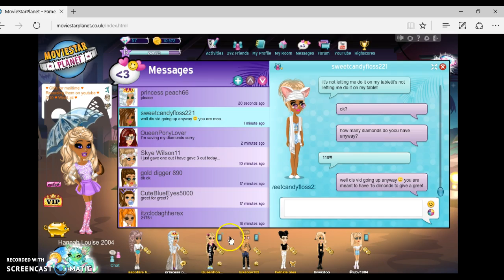Greet for greet?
I think this girl scammed me so i am going to contact MSP and get my diamonds back!